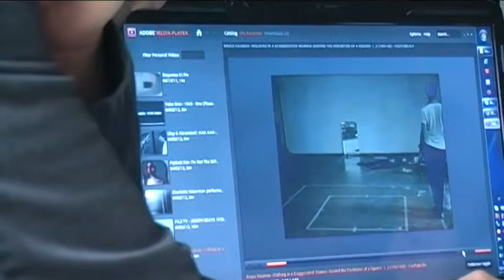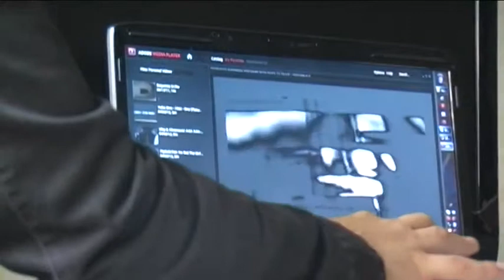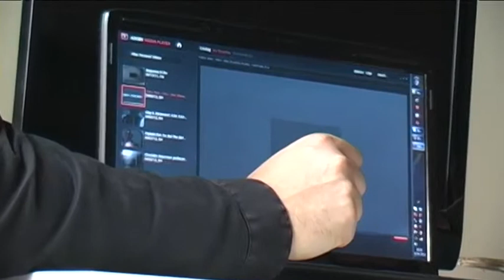Videoinstallazione 2 aprile 2012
Corso di Videoinstallazione
Docente Salvatore Manzi
Riprese Filippo Tufano